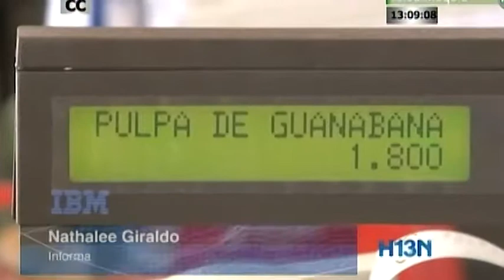¿Cómo vivir con $616,000 pesos?